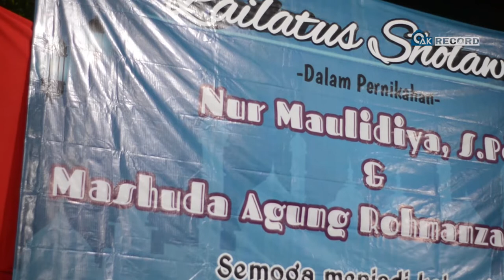Ya Rosulallah - Lailatus Sholawat Gus Huda dan Ning Maulid 2020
Lailatus Sholawat Gus Huda dann Ning Maulid.Semoga seluruh keluarga diberi keberkahan, Sakinah, Mawaddah, wa Rohmah Ammiinn.